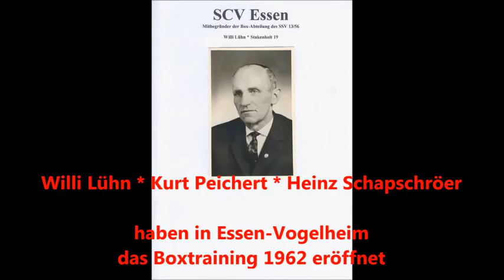Der Sportler * Boxen * Box Club Vogelheim Vereins Chronik * Bildergalerie 2003